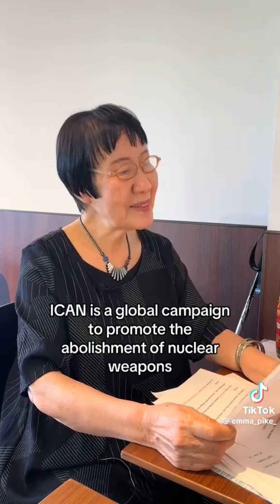Hiroshima Survivor Speaks of Experience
Harrowing and worth watching. Hiroshima atomic bombing survivor Toshiko Tanaka relates her experience.